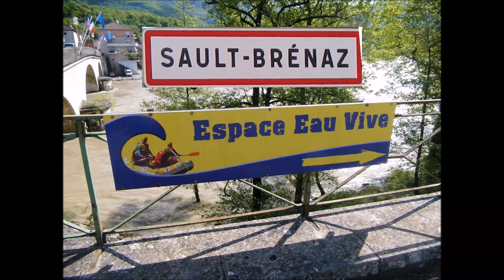Sault-Brénaz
Der BKC 2015 in Frankreich